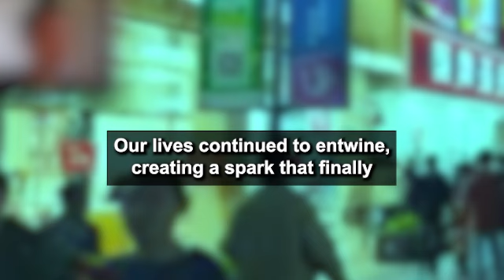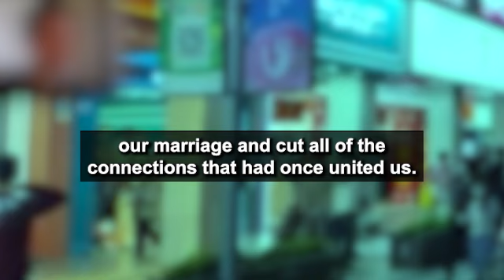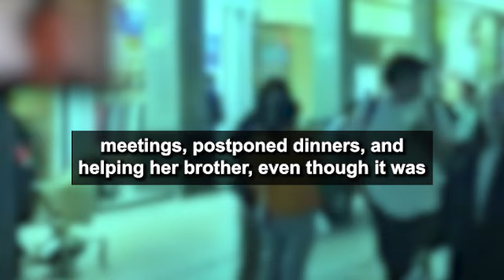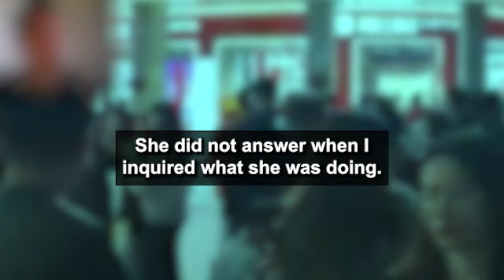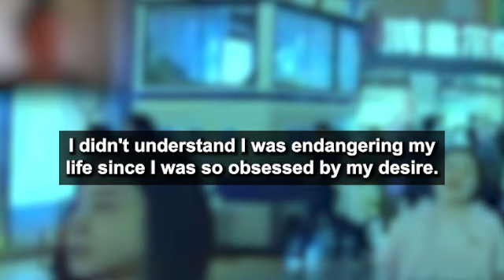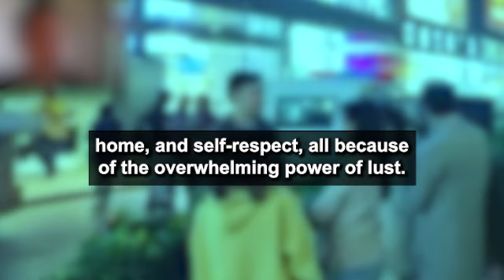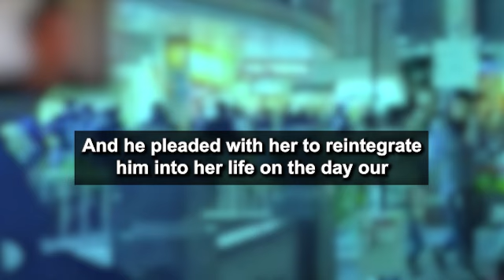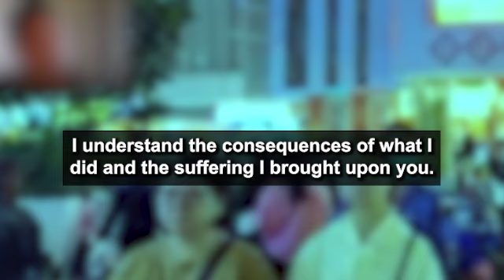Cheating Wife Thought I Would Never Find Out About Her multiple infidelities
she thought i wouldn't know